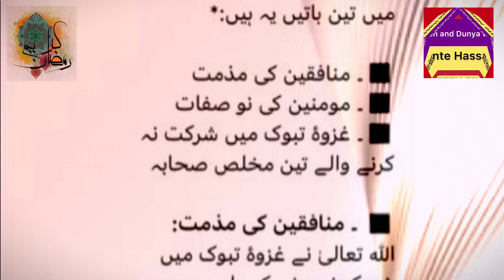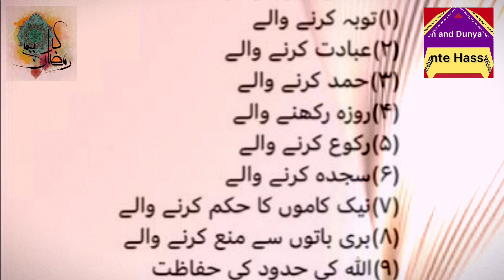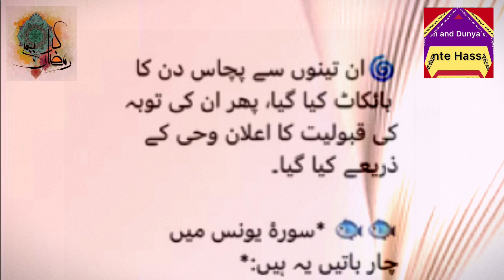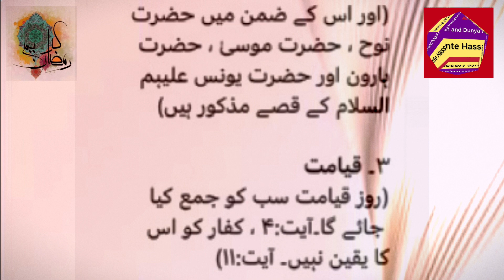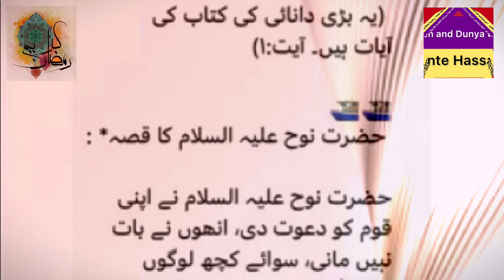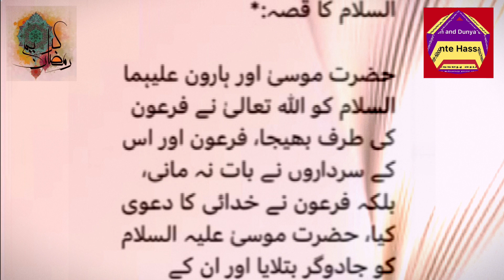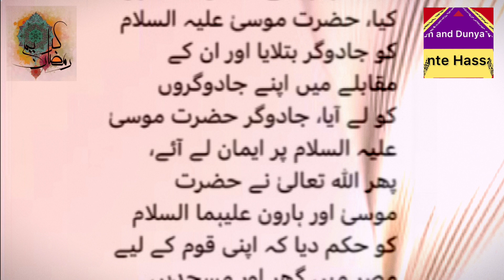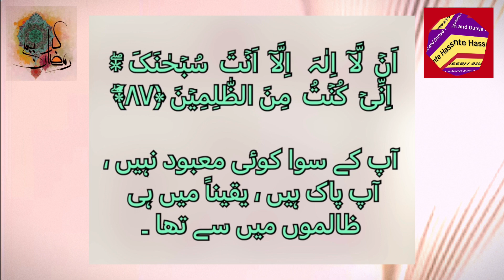Important Points In Quran Verse 11 | Aham Nakaat Parah 11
Bismillaah, watch key 🔑 Points In Quran Verse, Aham Nakaat Parah 9, اس پارہ کی جو بہت ہی اہم باتیں ہیں آسان آردو میں وہ بتائی گئی ہیں، وڈیو ثواب آؤر علم حاصل کرنے کی نئیر سے ضرور دیکھیں۔
اس پارہ میں صورة التوبة اور صورة ھود ہے
Hazrat Moosa and Hazrat Haroon Alaihuma slam ki
SurahTaubah and Surah Hood.

Important points of
 Parah 1-30